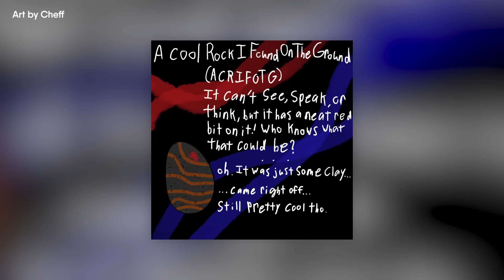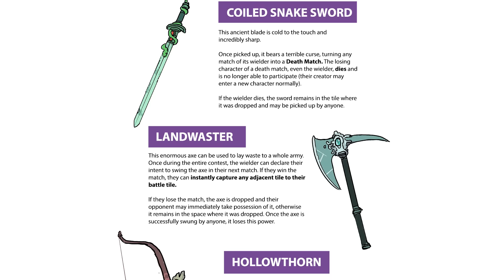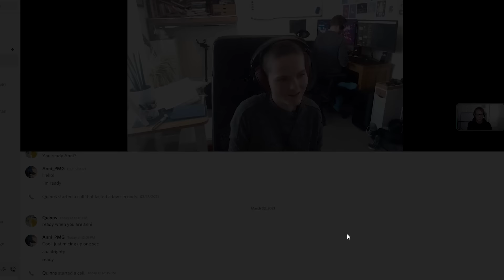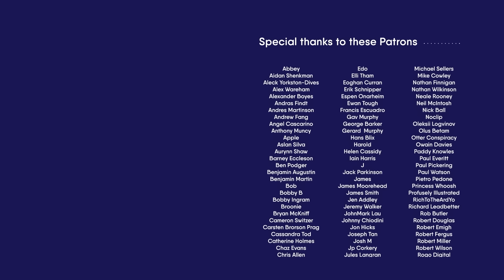Comic Artists Are Waging a War, and We Joined the Frontlines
We entered the War for Rayuba, one of the largest Original Character Tournaments in the world.

Huge thanks to the following artists for letting us show their work!